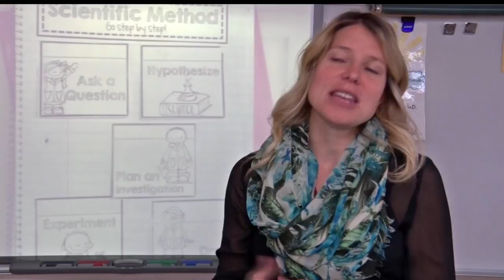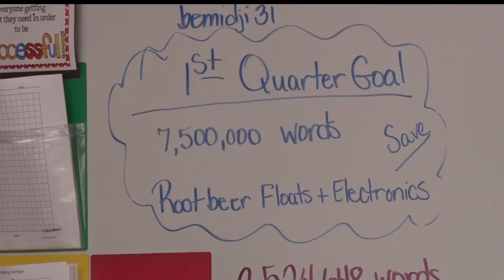Golden Apple: Popular Hamster Brings Families Together